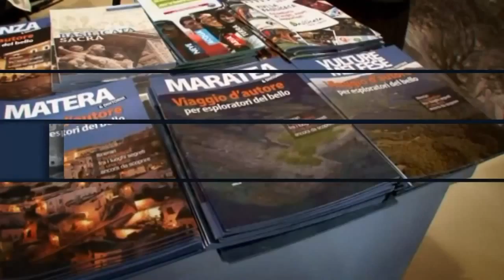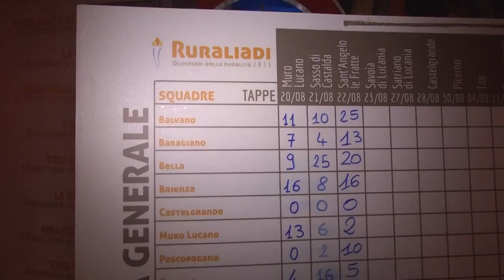Ruraliadi 2015 - Approfondimento 4^ tappa - "La Ciambotta" a Savoia di Lucania - 23.8.2015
Ruraliadi 2015 - Approfondimento di TRM TV della 4^ tappa
"La Ciambotta" a Savoia di Lucania
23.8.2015